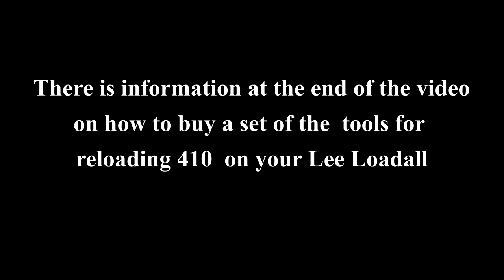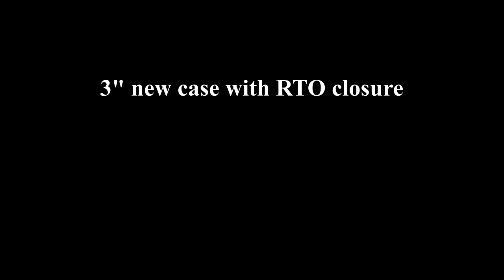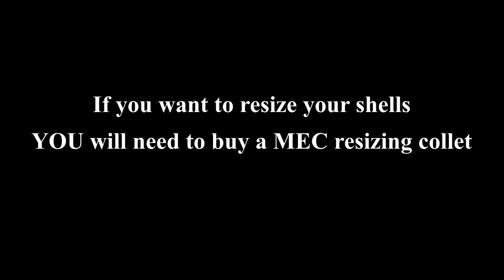Loading 410 shells on a Lee Loadall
The Lee Loadall is probably the most versatile loading machine out there, with the help of 3D printed tools i can load everything from 3.5" 10 gauge, 3.5" 12gauge and 28 gauge as well as 410 gauge down to a 2" short shell all on the one loading machine.